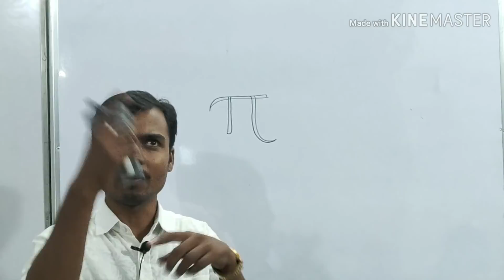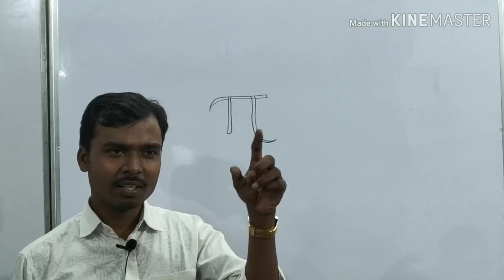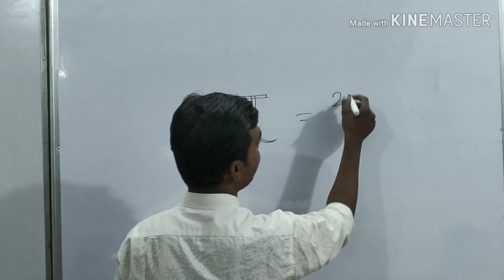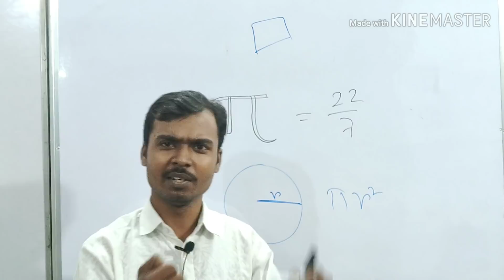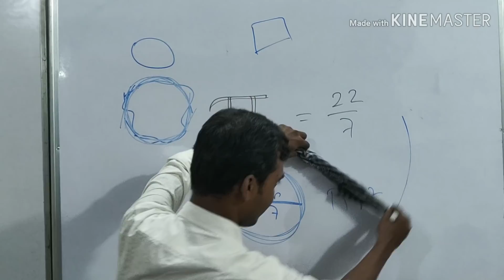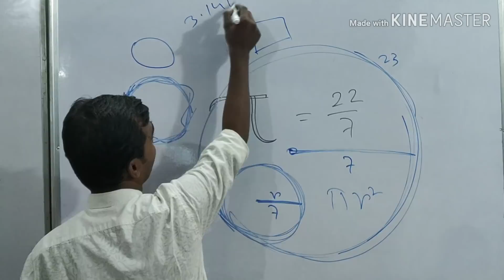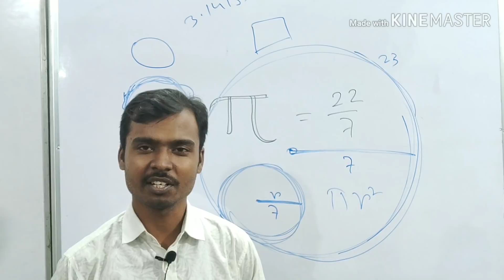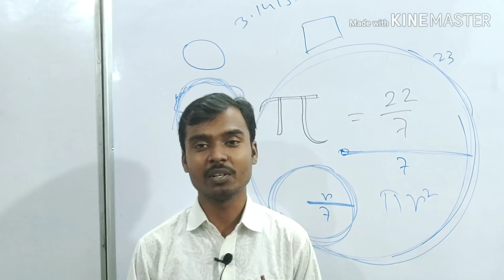"কিন্তু কেন" part 1 by Aloke Ranjanকেনো পাই এর মান 22/7 ?কোথা থেকে এলো এই পাই ?why π = 22/7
কিন্তু কেন part 1 by Aloke Ranjan,
কেনো পাই এর মান 22/7 ?
কোথা থেকে এলো এই পাই (π)?
আপনারা করবেন প্রশ্ন আর আমি দেবো উত্তর।

## ভিডিওতে যেটা ব্যাসার্ধ উল্লেখ করেছি সেটা ব্যাস হবে, অর্থাৎ কোন বৃত্তের ব্যাস যদি 7 সেন্টিমিটার হয় তাহলে পরিধি 22 সেন্টিমিটার কবে, অনিচ্ছাকৃত এই ভুলের জন্য আমি সকল দর্শক এবং শ্রোতা বন্ধুদের কাছে ক্ষমাপ্রার্থী।